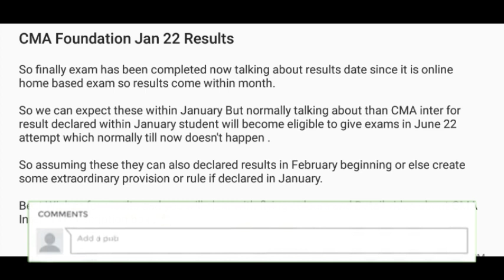CMA Foundation January 2022 Result Date | CMA Result Date Announcement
CMA Foundation January 2022 Result Date | CMA Result Announcement | CMA Foundation Result Date

CMA Intermediate 2022 Complete Details

CMA Skill Training Complete Details

Topics Covered
1) cma foundation january 2022
2) cma foundation result date
3) cma foundation january result date
4) cma foundation online exam
5) cma exam update